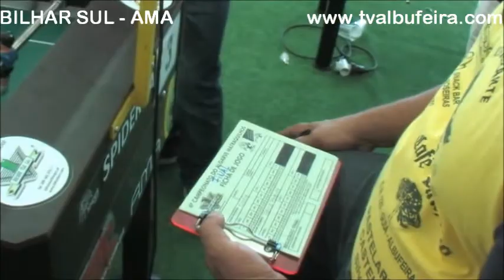Matraquilhos Algarve - Patrocinadores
Entrevistas com os patrocinadores da 4ª final distrital de matraquilhos do Algarve no Ria Shopping de Olhão.